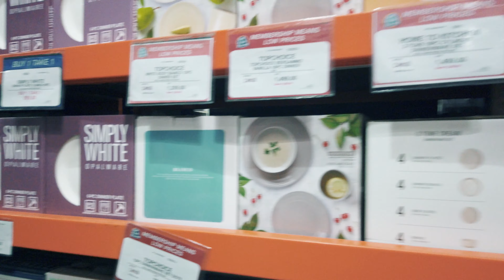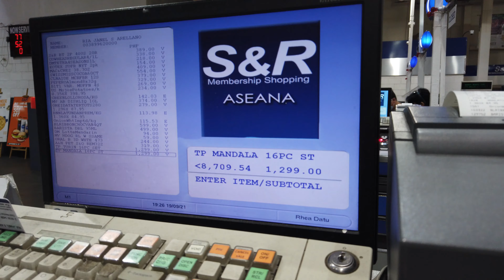Buying Treadmill UCM and Quick Mini Grocery SNR | A Day with Mommy Ria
Mga kaGoodVibes! Bumili kami ng Treadmill and dapat magcheck lang kami ng appliances sa S&R kaso nauwi sa shopping and mini grocery hahaha. Di napigililan si Mommy Ria.

I hope you find this video helpful and interesting!

COMPACT TREADMILL
₱25,000.00

 Voltage: 220V
 Color: Black | Red | Silver
 Motor Power: DC 0.75 HP (Peak Motor 1.5HP)
 Speed: 1.0km / H-10.5km(Open peak display Speed 12km/h)
 Product Size: 134cm*69cm*107cm
 Max User Weight: 100kg
 Detachable Handle Bar